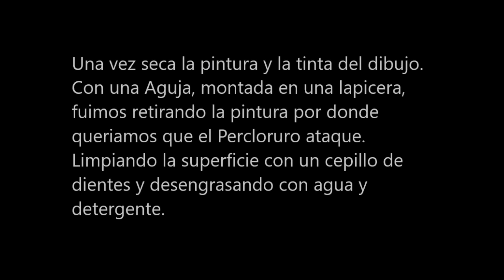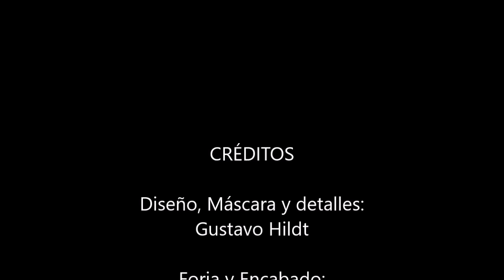Grabando con Percloruro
Explicación del proceso que utilizamos para el grabado de una hoja de cuchillo en acero al carbono.